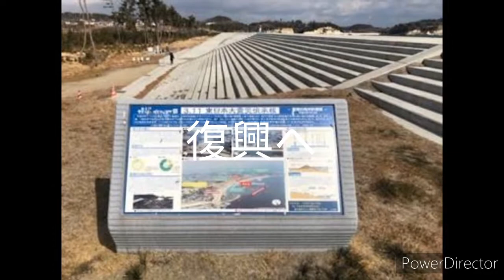あの日から10年、決して忘れてはならないあの日